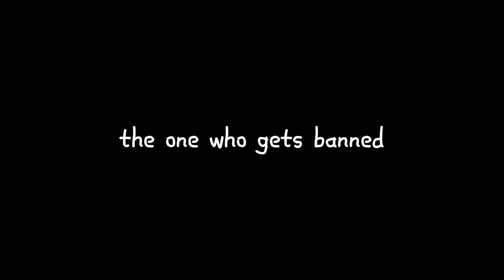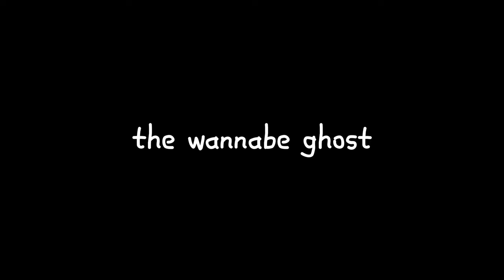Gorilla Tag Modding Stereotypes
Kinda did a new style for this video but it was super fun to make ngl. I got banned again bruh aint no way...
Modded Stuff

1. Monke mod manager🐒

2. SteamVR ⚙

3. OpenVR2Kay📶

4. Voicemod 🎤
I will be back. (ghost trolling)